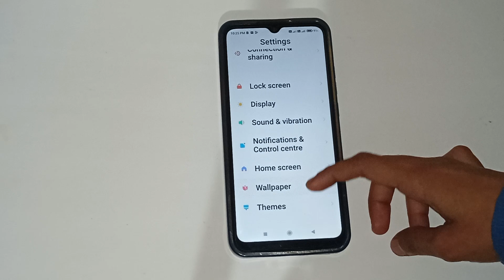home screen wallpaper kaise set Karen redmi note 7 Pro, how to set home screen wallpaper in redmi no